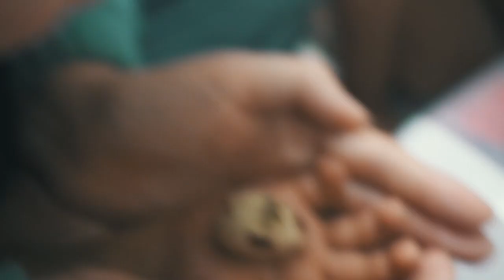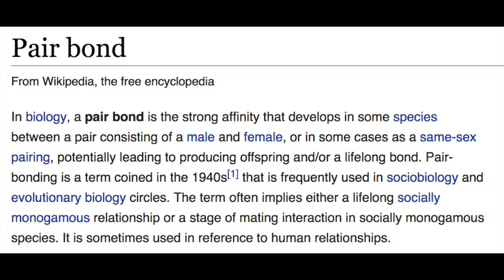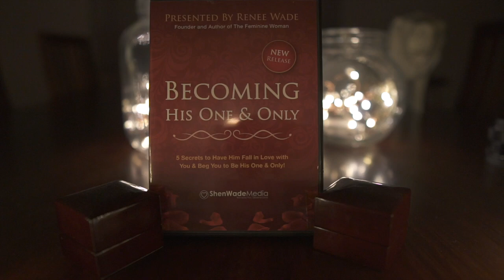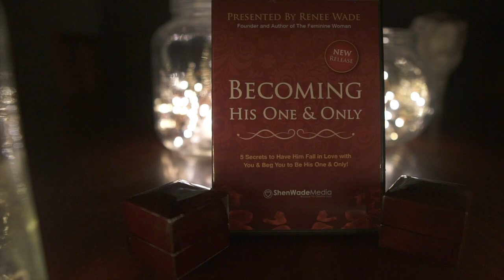3 Reasons All Men Secretly Love to Commit - Commitment Triggers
Description...

There are 3 very good reasons why I have absolutely no doubt that every single red blooded man on this earth would secretly love to be in a deeply committed relationship.

Big bold claim. I know. But there are good reasons, 3 good ones. Because no matter how commitment phobic you think some men are, as a man I can tell you, there's so much more to this story.

I think deep down inside, every single man wants to commit, and would love to commit. Here's the caveat, it has to be to the right woman.

Let me explain these 3 reasons in this video.